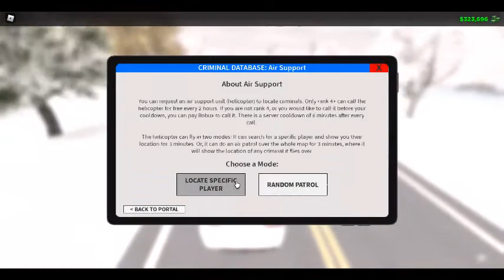PSP Patrol in liberty county with my fans!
Thanks to everyone in this video for joining the BluelDev Recording Crew/Team! Its free to join, send a comment on any video that has comments enabled and tell me to follow you so I can just message you on Roblox!

Being a team channel is fun.